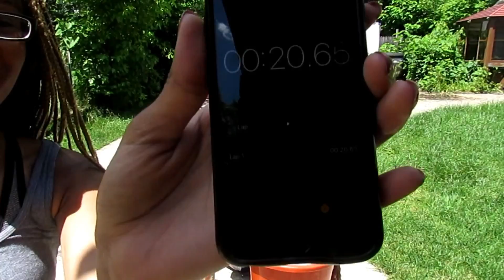WATER BALLOON BOBBING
~OPEN ME ~